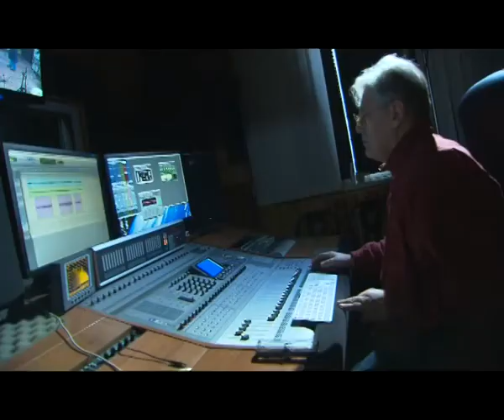ПРИВКУС МЕДОВЫЙ СОЛНЦА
МУЗЫКА И СЛОВА: КОНСТАНТИН СТАРЫШ